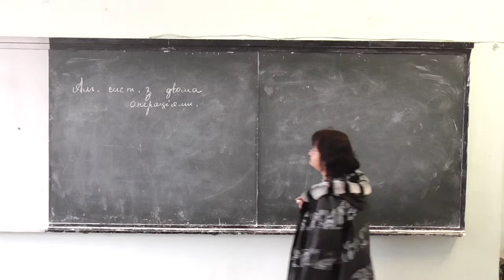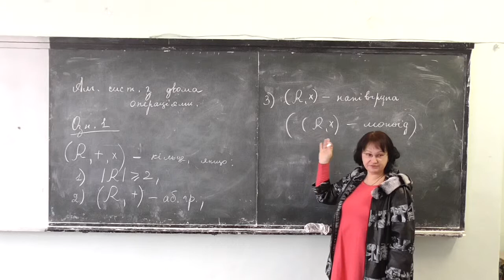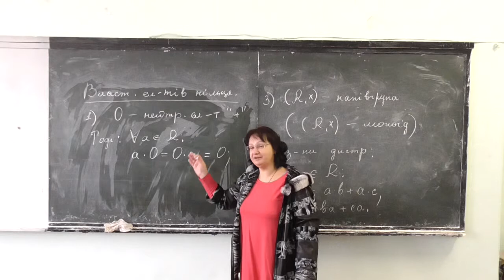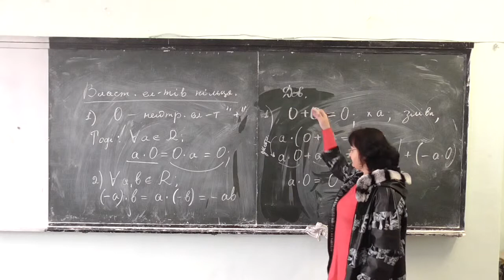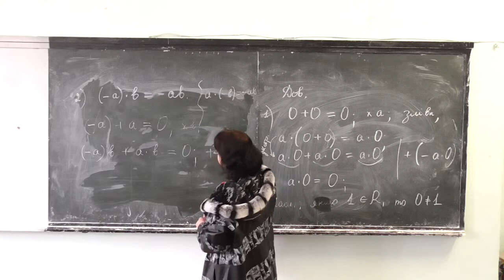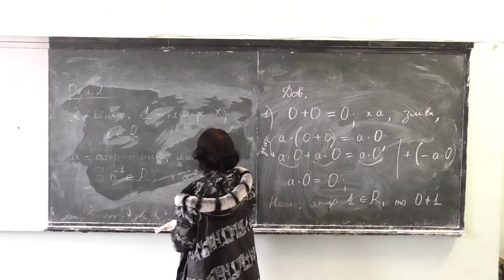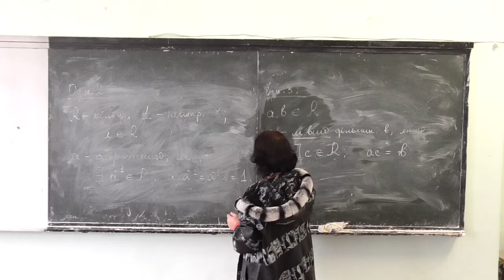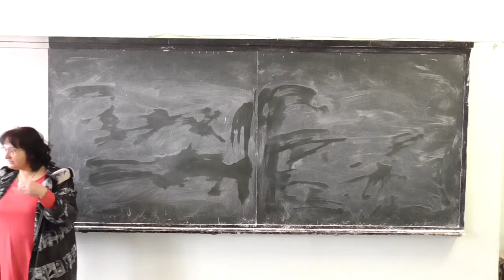Прикладна алгебра 1, лекція 05-1: системи з двома операціями та кільця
Розглянуто такі питання:
-- алгебраїчні системи з двома операціями;
-- означення кільця;
-- властивості елементів кільця;
-- оборотні елементи та дільники нуля.